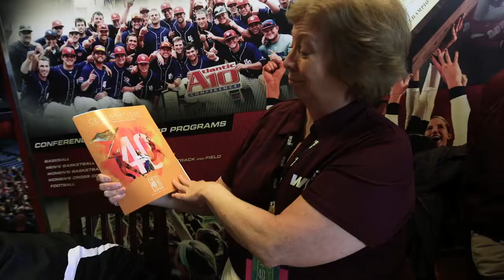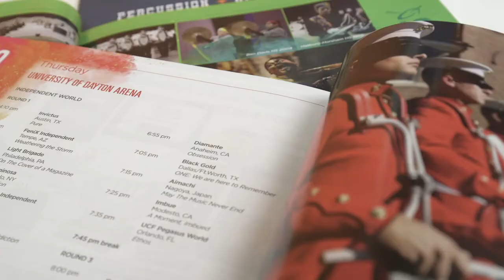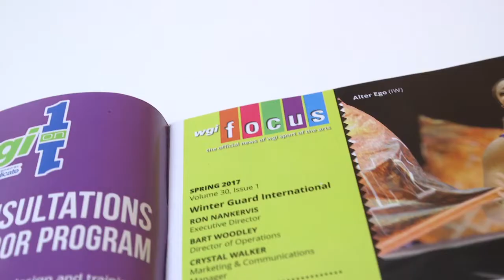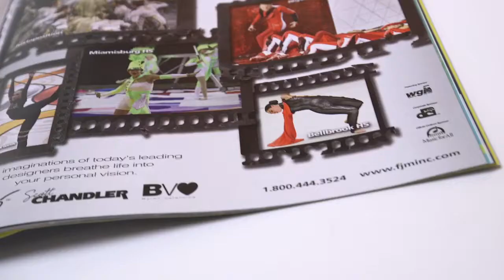WGI Sponsor Benefits